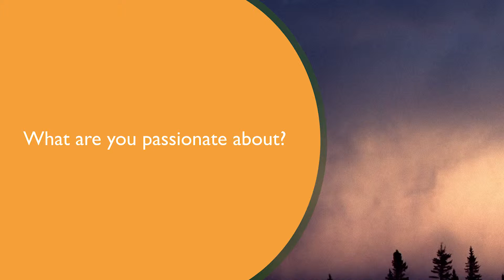HPS Speakers Bureau - Brandy Foxx